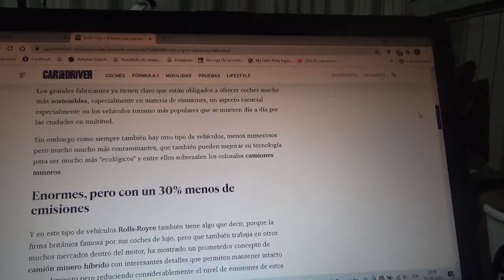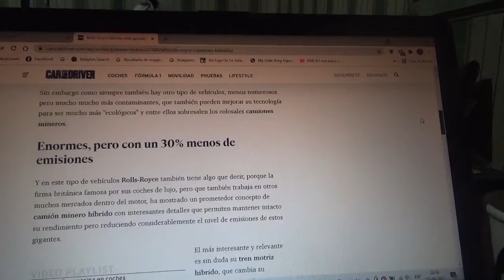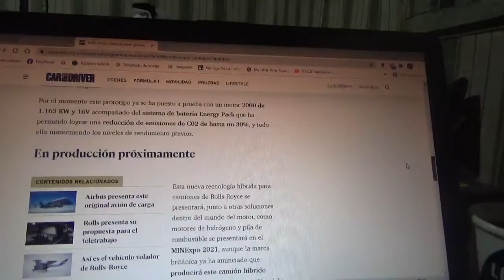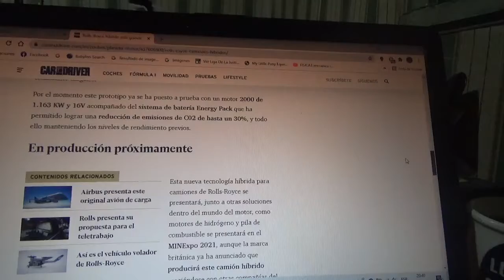El mas grande Rolls Royce híbrido es este enorme camión tolva minero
Esta automotriz inglesa a través de su filial Power Systems quiere con estos prototipos de camión volqueta mineros reducir las emisiones de c02 de estas máquinas industriales